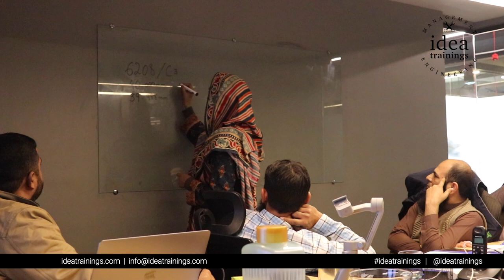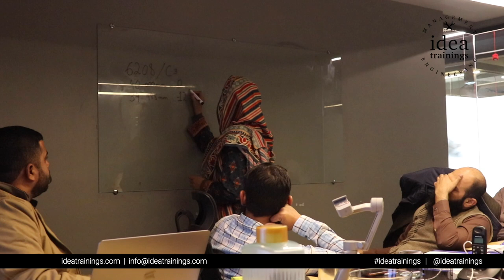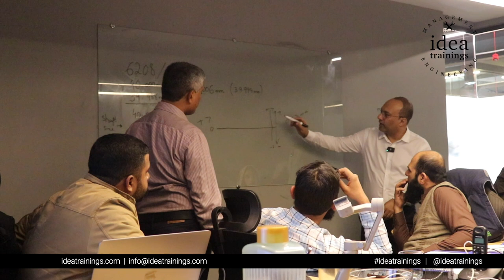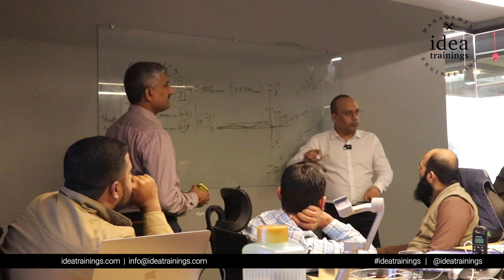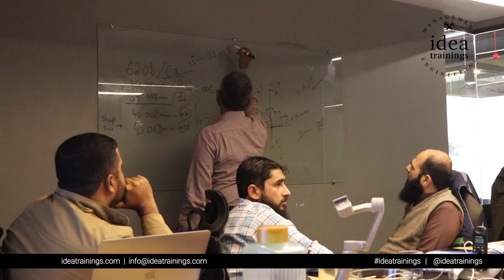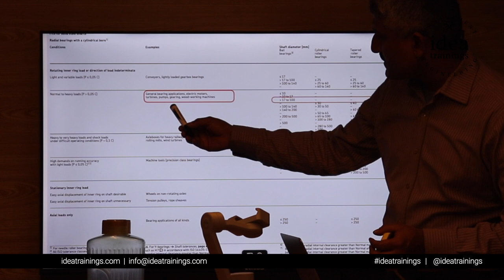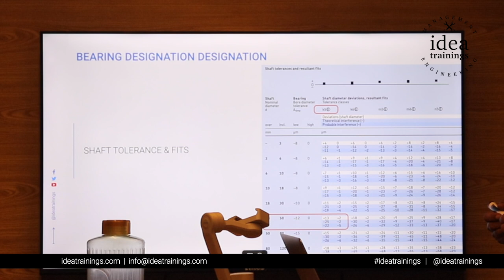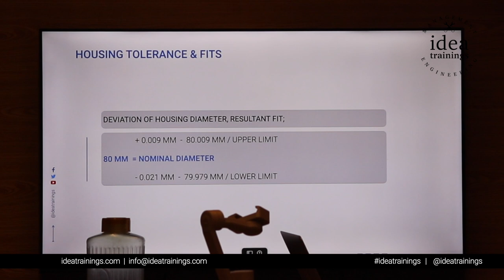Bearing, Shaft & Housing Tolerance and Fits - explained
is a training company that offers management, soft skills, and engineering training programs across Pakistan and the Middle East. Go to check out the list of our training programs by downloading the annual training calendar from our website.